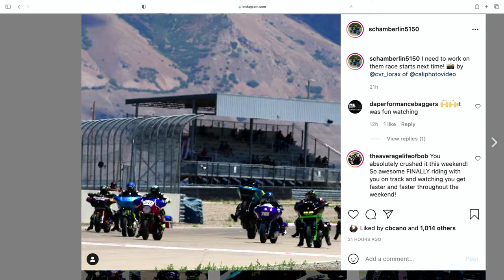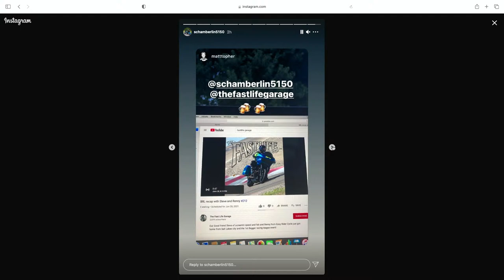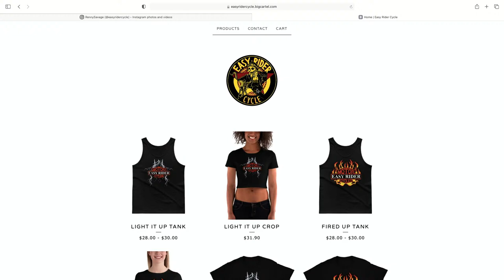BRL recap with Steve and Renny #212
Our Good friend Steve of screemin speed and fab and Renny from Easy Rider Cycle just got home from Salt Lakee city and the 1st Bagger racing league event!

For me personally I have logged thousands of miles in Simpson’s and the fit and quality is perfect for me from how I ride and how I wanna look rolling down the highway!

I am in the process of putting miles on S&S performance products to share my thoughts and experiences.  S&S is a staple in the motorcycle industry and community and were honored to be working with them!

I have ran these computers for years on my bikes, thundermax is the shit at keeping my bike running it’s best and keeping my M8 cool with their electric fan!

I listen to everything from music and podcasts to even audio books as I smash miles across the country with lexin!

I run letric lighting front to back on my road glide,  all of which is backed by strong warranties and are some of the best looking and producing lighting products on the market!